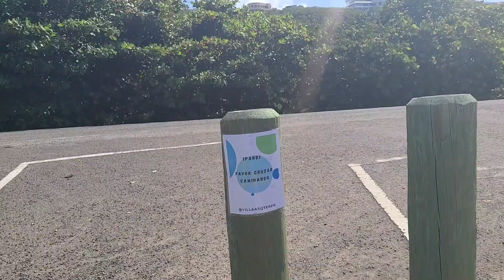Corriendo VillaaSqter, scooters por la costa de Isabela